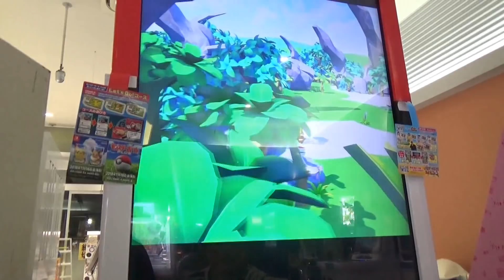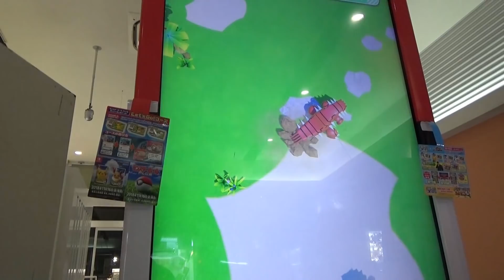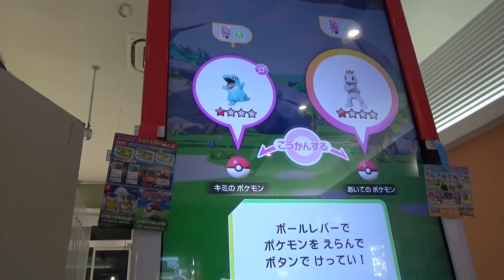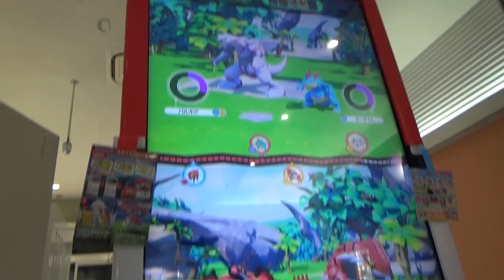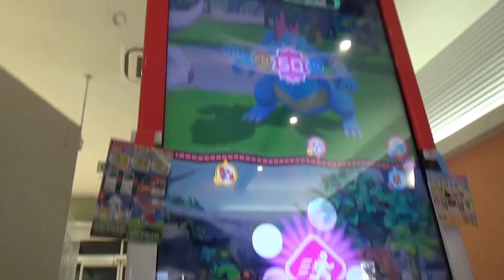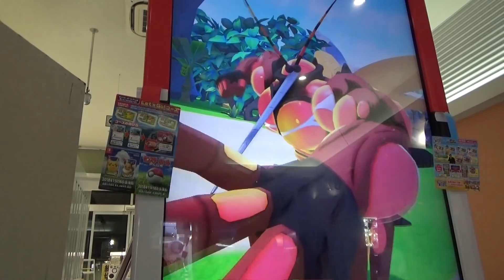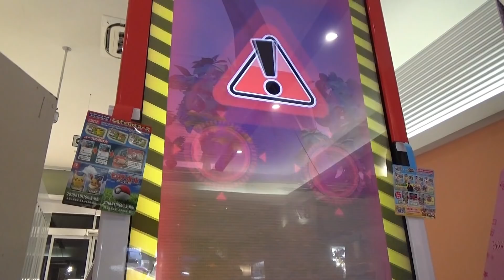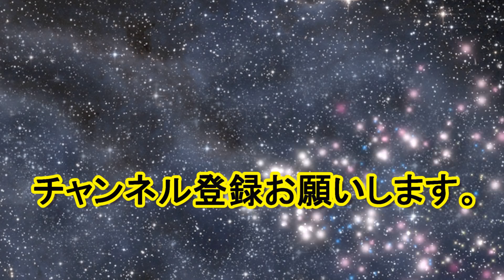「ワンリキー」ゲットで一安心 これでゲットコンボ完成を現時点コンプリ可能 ♪ [ ポケモンガオーレ ウルトラレジェンド4弾 Zワザだ！ディアルガ・パルキアコース ]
現在UL4弾で登場しているグレード１のポケモンで、まだゲットできていなかった最後のポケモンをゲットできました！
これで、とりあえずはゲットコンボもコンプリも少し安泰ｗ
でも、まだ肝心のディアルガとラティアスをゲットできていませんがｗ　がんばらねば・・・

ポケモンガオーレ　ウルトラレジェンド4弾
Zワザだ！ディアルガ・パルキアコース

・ドサイドン　★★★★ 3380
・ワニノコ　★☆☆☆ 1500
・パルキア　★★★★★ 4680
・オーダイル　★★★★ 3340
・パルキア　★★★★★ 4680
・イーブイ　★★★ 1880

・バクフーン　★★★☆ 3360
・マッシブーン　★★★★★ 4240
・グラードン　★★★★★ 4120
・ルカリオ　★★★★ 3140